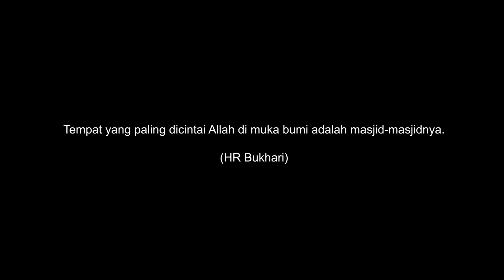IKAN TAMBAN DI BALUT TEPUNG, DULU HABIS TIAP HARI SEKARANG SEPI !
PERHATIAN :
Ikuti berita dan resep dari Hobby makan dan Hobby cooking di

Konten Ini Menyajikan Penyajian Atau Pembuatan Makanan Atau Jajanan Di Sekitar Kita Ya.

Lokasi Jualan : jalan sulawesi, Pontianak